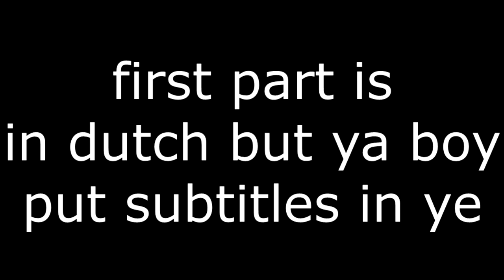Introduction of the New Church of CUBISM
Hibot, Dada is not perfect in the way you see Him. Maybe you might learn something from this.

We spent 2 hours straight on this aaaaaaAAAAAAAAAAAAAAAAAAAAAAA